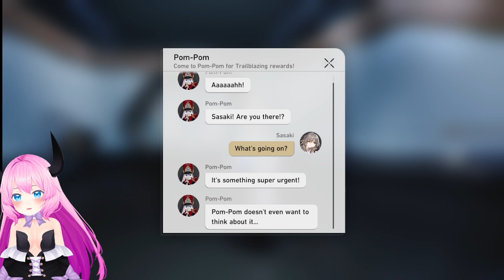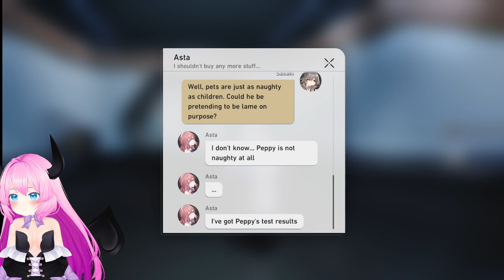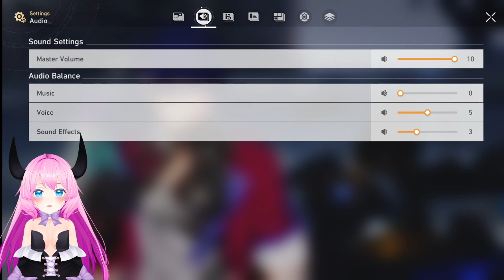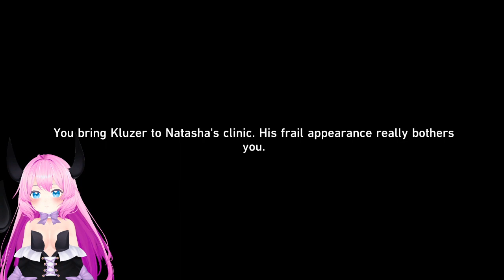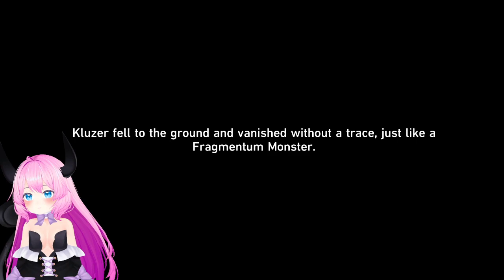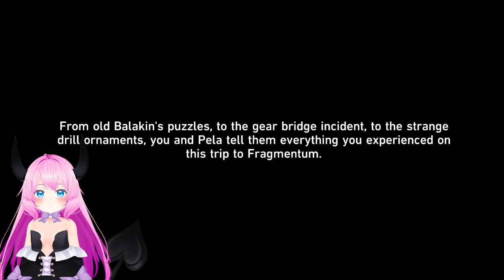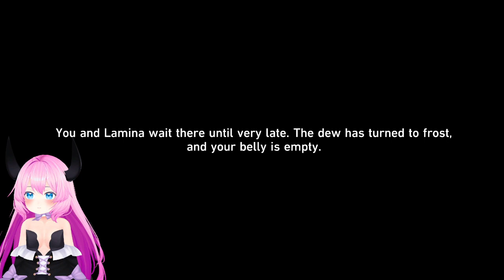VOD from 19.02.2024 [Ger/Eng] Comfy stream on a alt account~♥